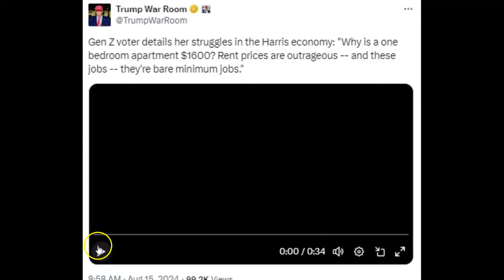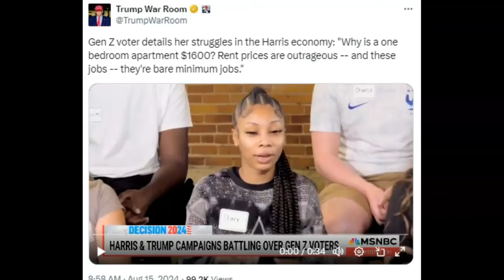MSNBC Focus Group Smashed Biden Harris Economey! Bidenomics (Video)!